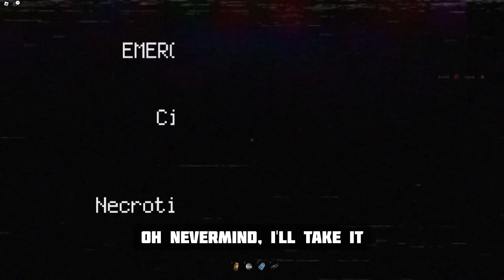Nico's Nextbots Gameplay (#46)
ello